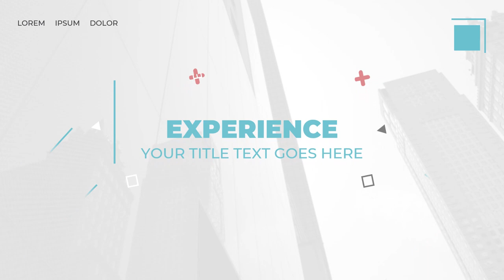Iklan kampanye partai politik